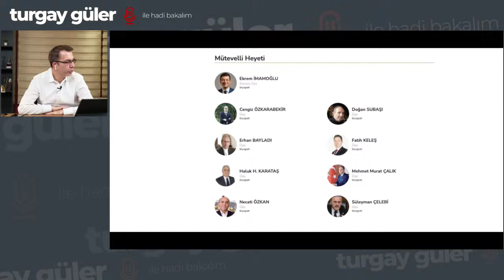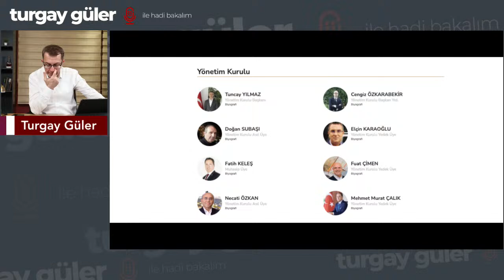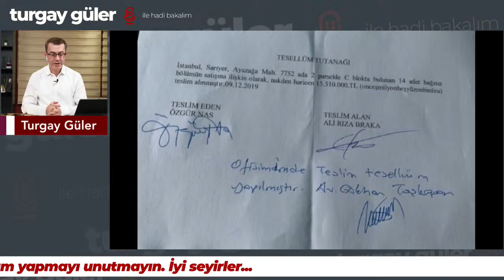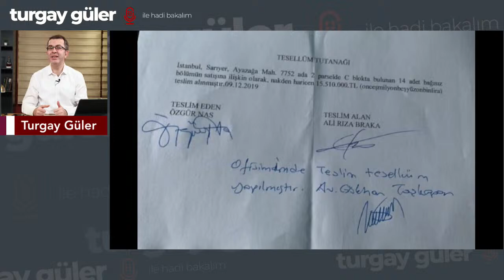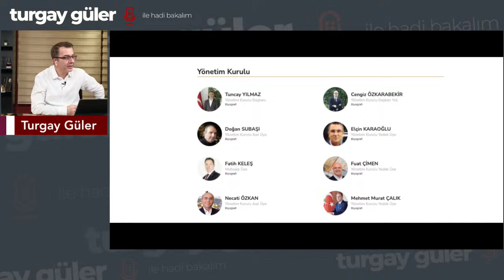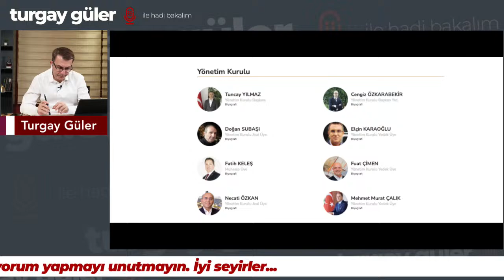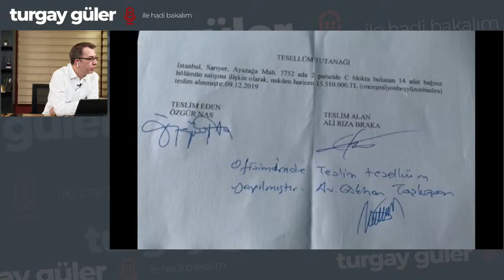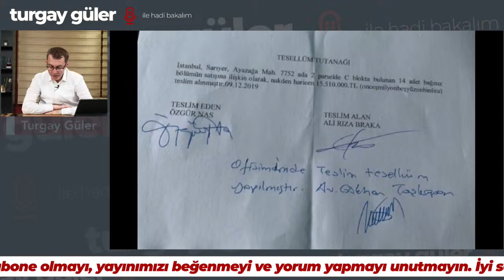TÜRKİYE BU İSİMLERİ EZBERLEYECEK! FATİH KELEŞ - TUNCAY YILMAZ│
Turgay Güler sayfasına
adresinden üye olabilirsiniz!

TURGAY GÜLER YOUTUBE KANALINA HOŞGELDİNİZ...
'İşte bu' diyeceğiniz sıradışı, özgün ve güçlü içeriği ile Turgay Güler Youtube kanalım sizlerle...
Dijitalleşme çağında önemli bir boşluğu birlikte dolduracağız.
Türkiye'nin stratejik hamlelerini değerlendirip, yeni Türkiye vizyonuna mercek tutacağız.
Her zaman olduğu gibi şah-mat diyeceğiz.
Yalan haber, yanlış bilgilendirme, algı ve dezenformasyona karşı her zaman olduğu gibi doğruları söylemekten asla çekinmeyeceğiz.
Sürprizlere hazır olun...
Kemerlerinizi bağlayın, başlıyoruz.
Allah utandırmasın.